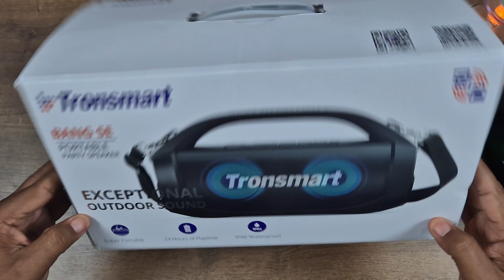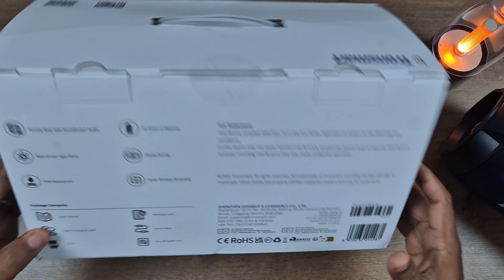Melhor que JBL Charge 5? TRONSMART BANG SE 4W de R$450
- Tronsmart Bang SE Aliexpress